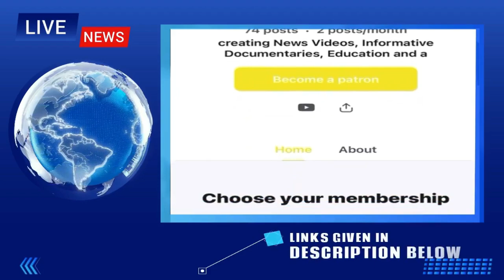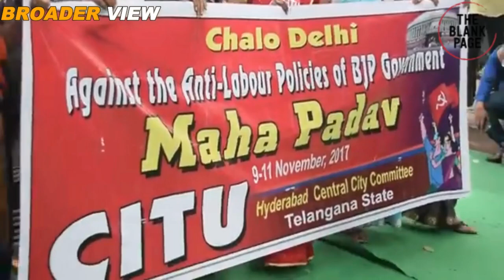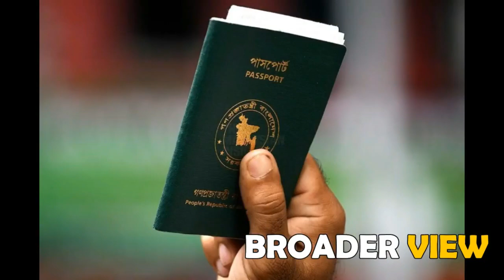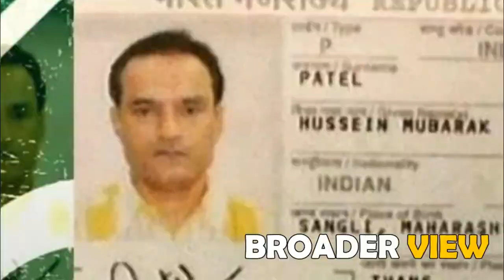INDIAN SEPARATIST GROUP THAT ONCE HAD A GOVT IN EXILE IN BANGLADESH - ASSAM & MANIPUR's INSURGENCY